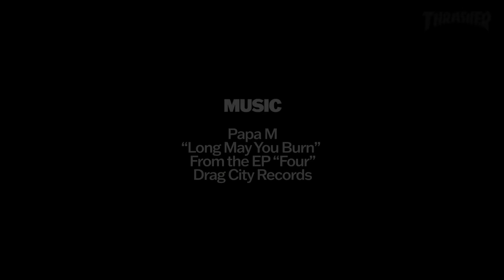Curren Caples for Vans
Focusing his energy on his home turf, Curren explores LA with a fully formed vision and gets the assist from Louie and Jake on the mission. You've never seen him like this.